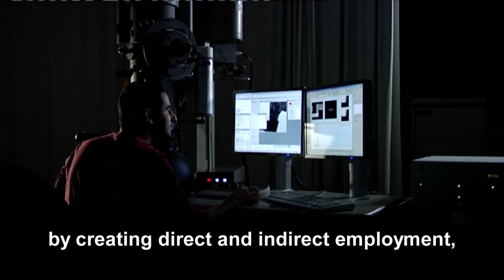אינטל וקרית גת - מבט מבפנים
מהי ההשפעה הכלכלית והחברתית של אינטל בדרום הארץ? אנשי אינטל עונים על השאלה בכתבה הבאה